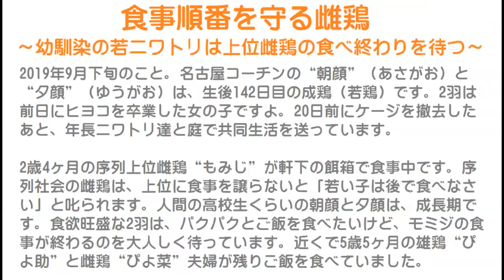食事順番を守る雌鶏～幼馴染の若ニワトリは上位雌鶏の食べ終わりを待つ～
2019年9月下旬のこと。
名古屋コーチンの“朝顔”（あさがお）と“夕顔”（ゆうがお）は、生後142日目の成鶏（若鶏）です。
2羽は前日にヒヨコを卒業した女の子ですよ。
20日前にケージを撤去したあと、年長ニワトリ達と庭で共同生活を送っています。

2歳4ヶ月の序列上位雌鶏“もみじ”が軒下の餌箱で食事中です。
序列社会の雌鶏は、上位に食事を譲らないと「若い子は後で食べなさい」と叱られます。
人間の高校生くらいの朝顔と夕顔は、成長期です。
食欲旺盛な2羽は、パクパクとご飯を食べたいけど、モミジの食事が終わるのを大人しく待っています。
近くで5歳5ヶ月の雄鶏“ぴよ助”と雌鶏“ぴよ菜”夫婦が残りご飯を食べていました。